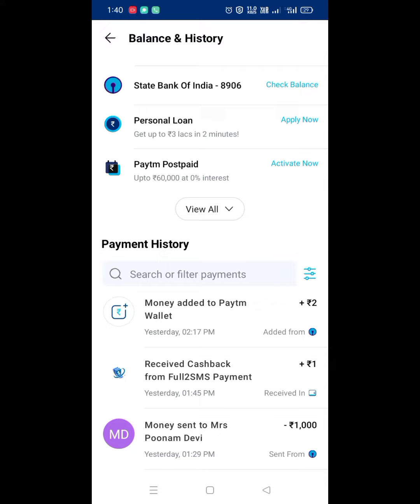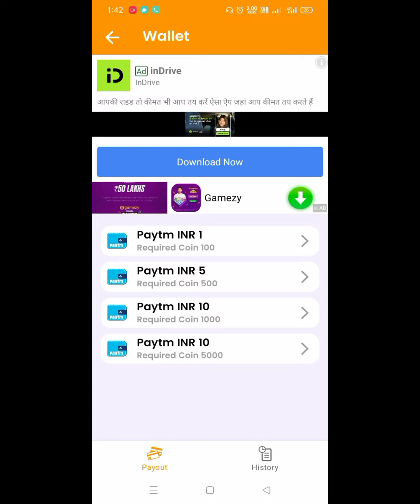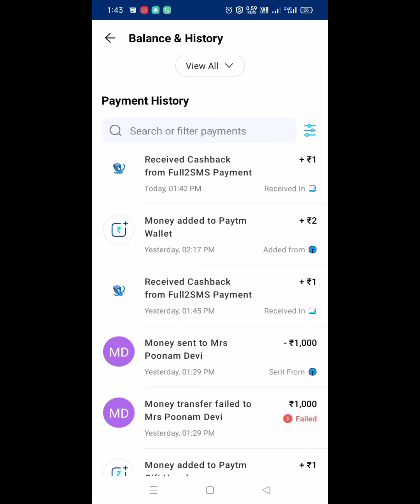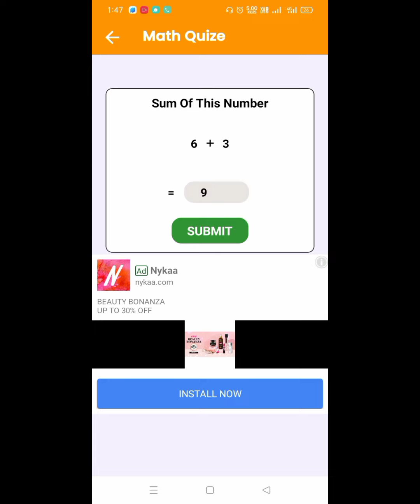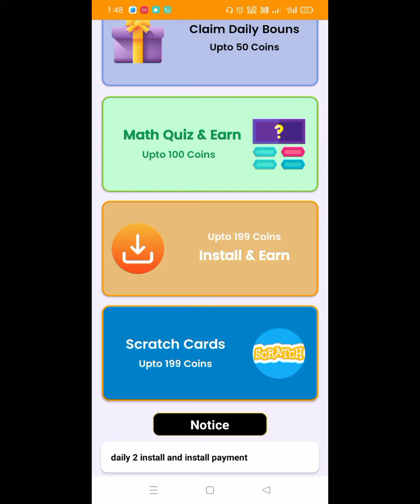Math solve karke paise kaise kamaye । new earning app today । solve math earn paytm cash instant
Cover Search Topic:-
Solve questions and earn money
solve questions and earn money india
Solve math question and earn money
solve questions and earn money online
Minimum redeem 1 rupees paytm cash today